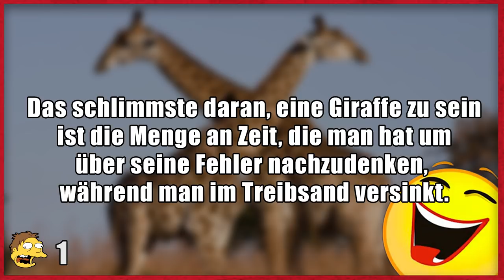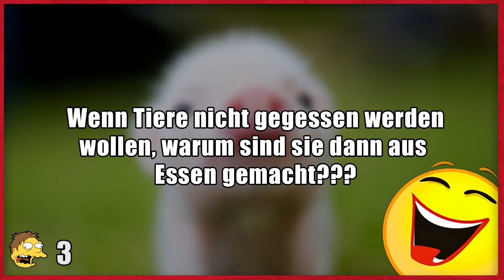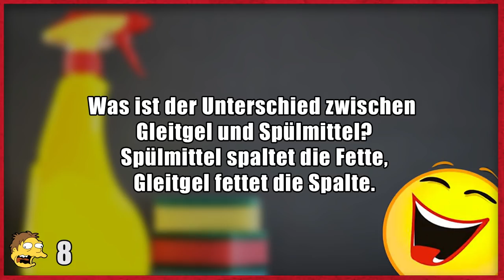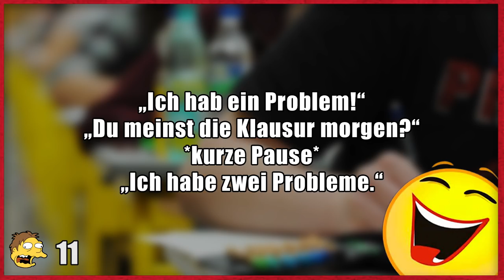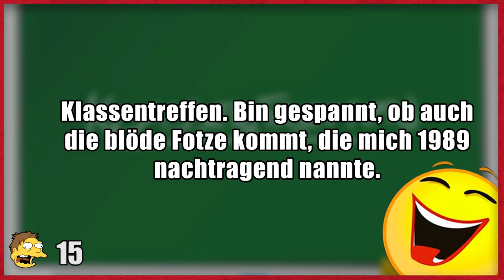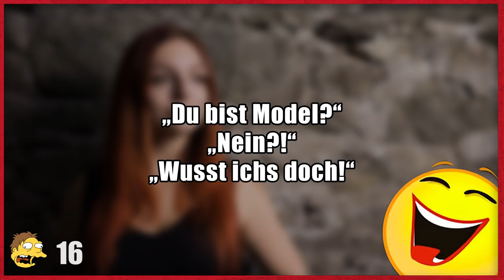Lustige Witze | Folge 175 OUTTAKE SPECIAL!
Heute mal ein kleines Outtake Special! Lustig?

Dann schick einen Brief mit frankiertem Rückumschlag an:

Michael Sperling
Stichwort: MasterJam
Zülpicher Straße 227
50937 Köln